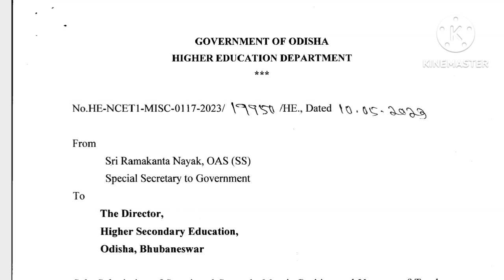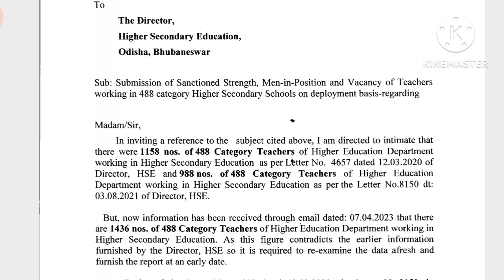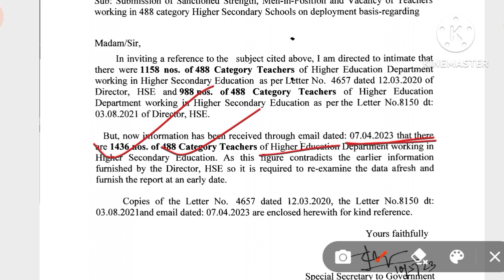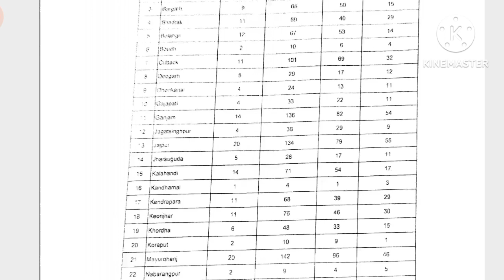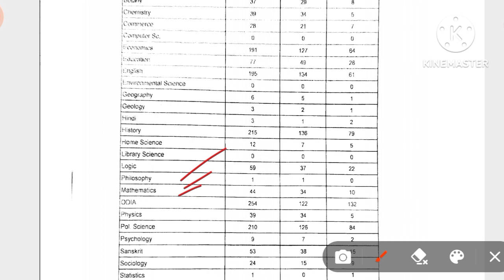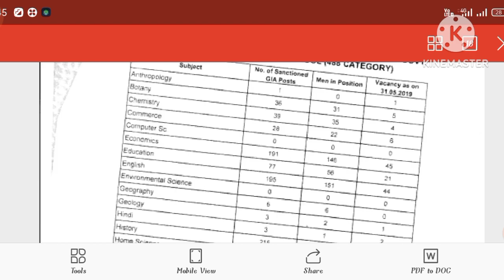PGT RECRUITMENT 2023 !PGT Vacancy Details 2023!ODISHA Teacher Recruitment 2023!Odisha PGT Vacancy!